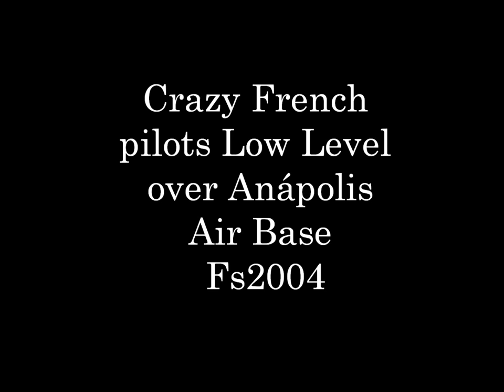Crazy French pilots low level over Anapolis Air Base - Fs2004 HD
French pilots low level over Anapolis Air Base, Goiania - Brazil. Enjoy!!!
(Pilotos franceses voando baixo sobre a base aérea de Anápolis, Goiânia - Brasil.)

Crazy French pilots:

Capitaine Capello
1st Lieutenant Taycon
2st Lieutenant Carlos

(Pilotos Francêses:

Cap.Av. Capello
1º Ten.Av. Taycon
2º Ten.Av. Carlos)

Music; SILMARILS - On n'est pas comme ca